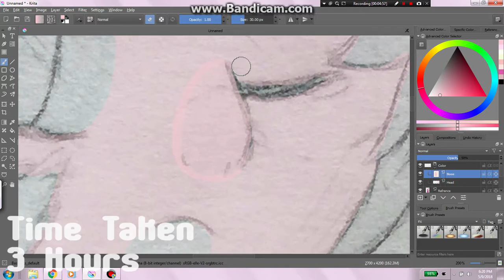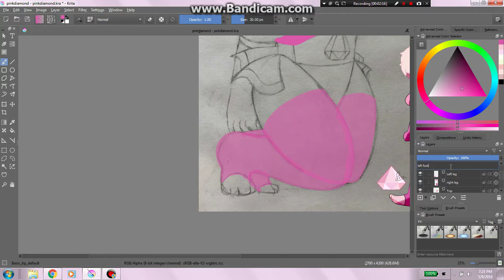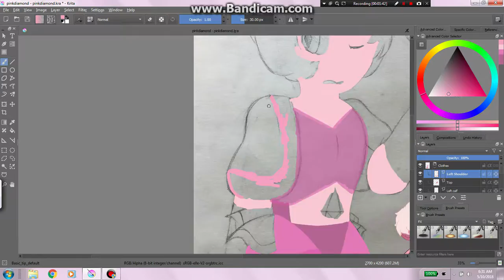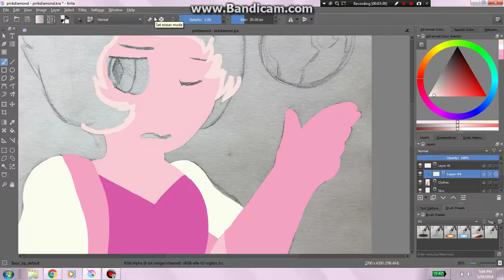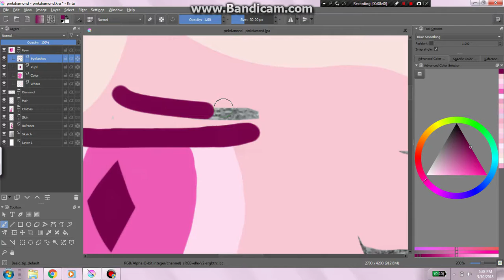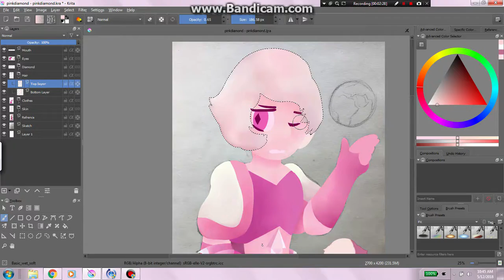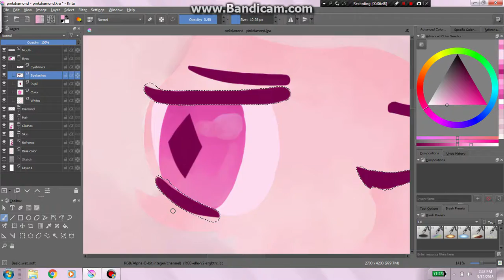Her Colony SPEEDPAINT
I did a thing and i like ittttt